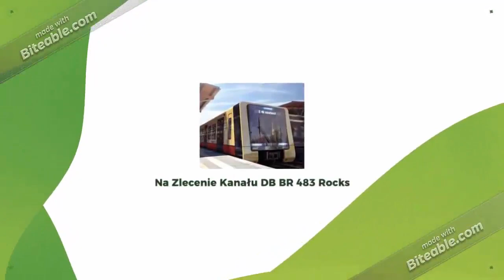Attilamester 2001 and Tram Level Crossing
A Great Day on Attilamester 2001's Duty on a Tram Level Crossing in the French style